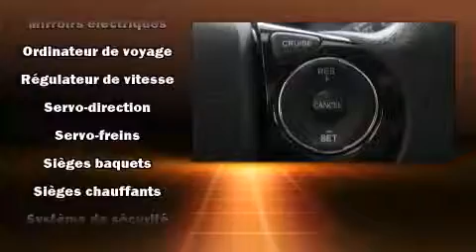2013 Honda Civic Sdn LX, SIEGES CHAUFFANTS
Montmorency Ford
7225, Taschereau.
in Brossard, QC J4Y 1A1

Style et conception hors-normes, laissez-vous ��blouir par le coup�� Honda Civic 2013. Affichant un peu plus de 10 000 km au compteur, cette berline 4 portes met la priorit�� sur le confort, la s��curit�� et son c��t�� pratique. Gr��ce �� la souplesse de son efficace moteur 4 cylindres, les passages de vitesses se font tout en douceur, vous b��n��ficierez aussi d'une exp��rience de conduite confortable et pr��visible. Honda a mis la priorit�� sur le confort et le style en incluant: des phares �� extinction temporis��e, un compte-tours, un ordinateur de bord, un afficheur de la temp��rature ext��rieure, une banquette arri��re �� dossiers rabattables s��par��s, colonne de direction t��lescopique, et plus. Vous et vos passagers appr��cierez la sonorit�� de la cha��ne st��r��o, qui comprend une lecteur CD et une connexion MP3, commandes audio sur le volant, et 4 haut-parleurs parfaitement positionn��s. Les coussins gonflables lat��raux sont con��us pour prot��ger la t��te des occupants lors de violentes collisions. Nos conseillers aux ventes sont tr��s comp��tents et ont une approche professionnelle. Nous vous aiderons �� trouver le bon v��hicule au prix qui respecte votre budget. Appelez d��s aujourd'hui pour r��server un essai routier.